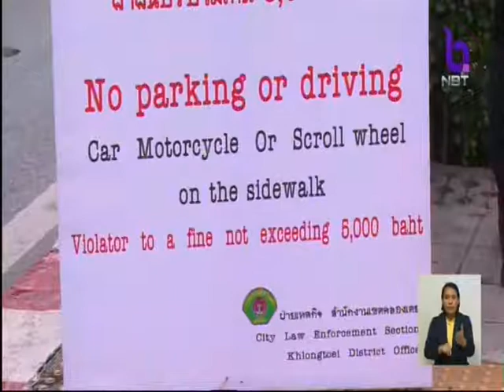ข่าวค่ำ กทม.จัดระเบียบทางเท้า จุดกวดขันจับ ปรับ 12/07/2018 18:50